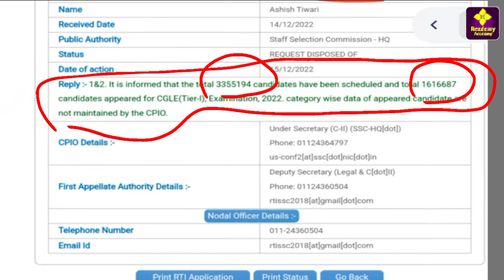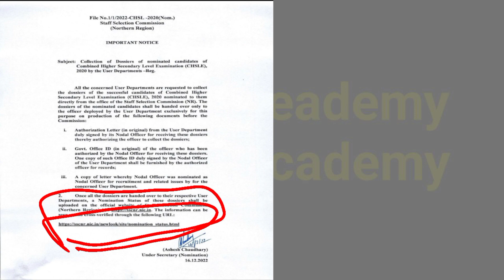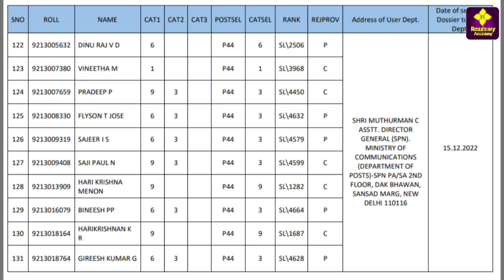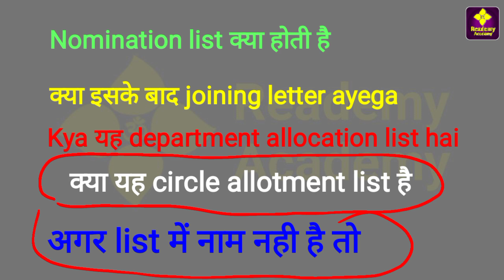SSC CHSL 2020 nomination list आ गईं। आगे की क्या proccess होगा।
THIS CHANNEL WILL PROVIDE ENGLISH AND MATHS CONTENTS  FOR ALL COMPETITIVE EXAMINATIONS LIKE SSC (CGL, CHSL, CPO, MTS, GD, JE, HINDI TRANSLATOR, ETC) RAILWAYS (GROUP-D, NTPC, APPRENTCE, JE ) DEFENCE( ARMY, NAVY, AIRFORCE-X AND Y, MR, COSTAL GUARD, ) STATE EXAMS ( BIHAR POLICE, UP POLICE, DELHI POLICE, ETC).

OUR FACULTIES ARE ( MATHS BY UDAY NARAYAN PRASAD) WHO HAS CLEARED NTPC CGL CHSL MTS MATHS SCORE 50/50 IN PRE . (ENGLISH WITH DIPESH KUMAR , WHO HAS CLEARED EXAM LIKE SSC CHSL, MTS ,CGL,SELECTION POST ,NTPC, ENGLISH SOCRE IN PRE 50/50, MAINS 162.5/200 FIRST ATTEMPT)